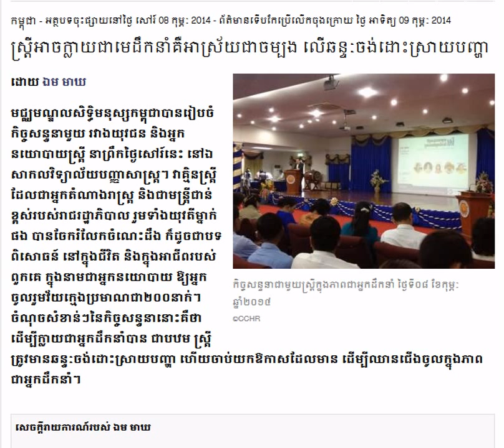Women Be a Leader Depends Mainly on Will Wanting to Resolve the Problem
RFI Khmer Hot News on February 09, 2014. Women Be a Leader Depends Mainly on Will Wanting to Resolve the Problem.
Listen to RFI Radio France International in Khmer about Khmer Hot News